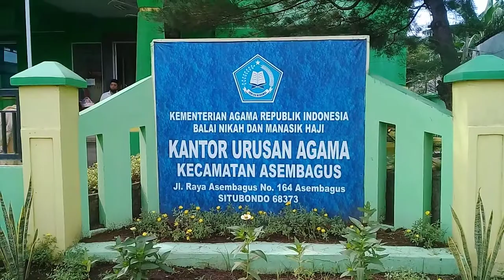Akad Nikah "Ansori & Nindy" ※ Asembagus 14 Januari 2021